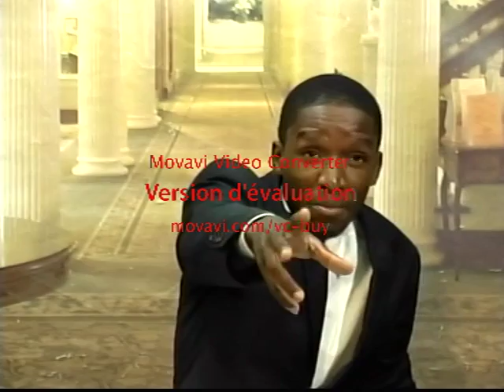CAS-TV: L ' ETERNEL A JURE PAR SA DROITE ET SON BRAS PUISSANT, DONC LUI-MÊME!!!(VIDEOCOMPLETE)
ESAIE 62 V 8 L’éternel l'a juré par sa droite et par son bras puissant : Je ne donnerai plus ton blé pour nourriture à tes ennemis, Et les fils de l'étranger ne boiront plus ton vin, Produit de tes labeurs.
HÉBREUX 6 V 13 Lorsque Dieu fit la promesse à Abraham, ne pouvant jurer par un plus grand que lui, il jura par lui-même, 14 et dit : Certainement je te bénirai et je multiplierai ta postérité.
N OUBLIEZ PAS QUE JÉSUS-CHRIST EST LE BRAS ET LA DROITE DE L' ÉTERNEL, DONC L' ÉTERNEL LUI-MOI!!! selon ESAIE 53!